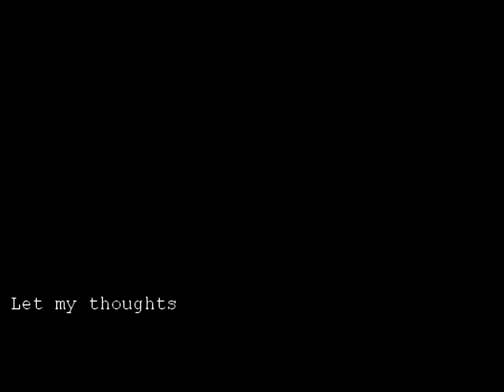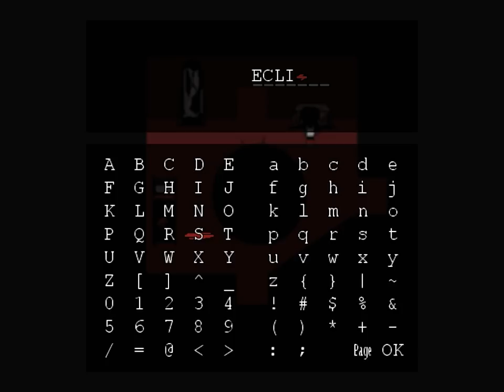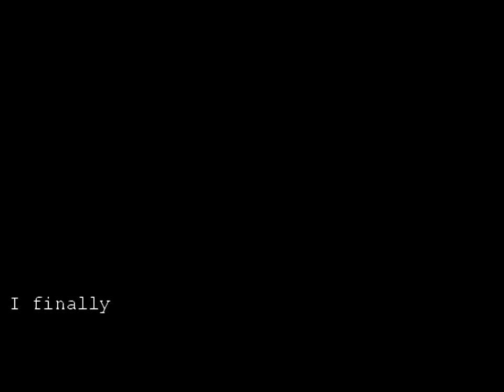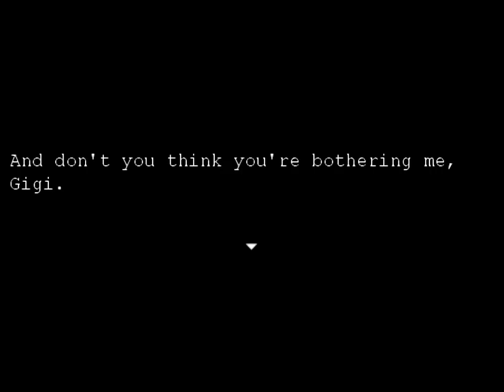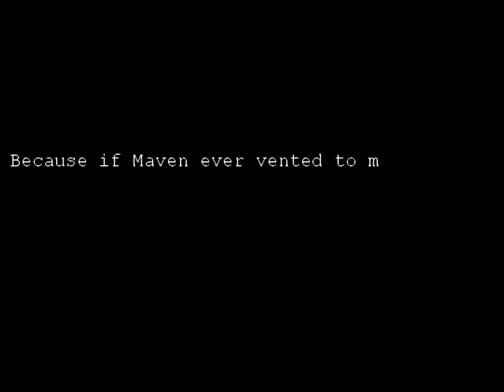Giselle - A Very Powerful Psychological Horror Adventure About a Girl Consumed by Dark Thoughts